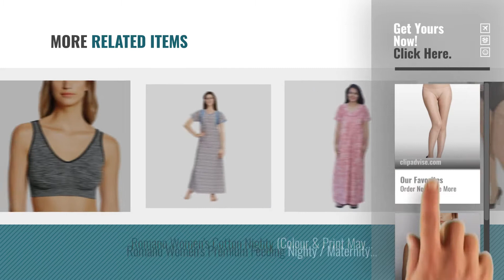Top 10 Romano Lingerie & Nightwear [2018]: Romano Best Selling High-Demand Beige Panty Hose /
Top 10 Romano Lingerie & Nightwear [2018]

Romano Best Selling High-Demand Beige Panty Hose / Stockings (2pc Value Pack) by Romano

Romano Cozy Seamless Wire-Free Sports Bra Women by Romano

Romano Invisible / Transparent / Clear Double Stick Fashion Tape Strips ,keep... by Romano

Romano Women's Feeding/ Nursing/ Maternity Top & Pyjama Set (Colour/Print Randomly Sent) by Romano

Romano Basic White Soft Feel Long Sleeve 100% Cotton T-Shirt Top Vest for Women by Romano

Romano Print Long Top & Capri Set - Pure Cotton - Night Suit, Night dress, Lounge wear for by Romano